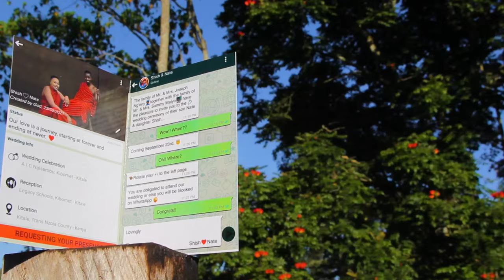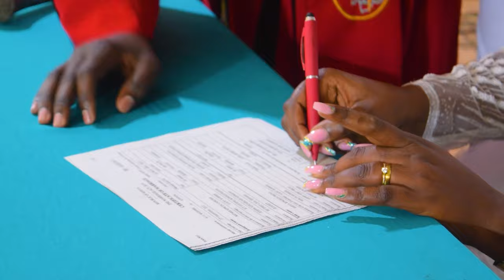Best of maasai kalenjin wedding (Congartulation nathan & shillah)